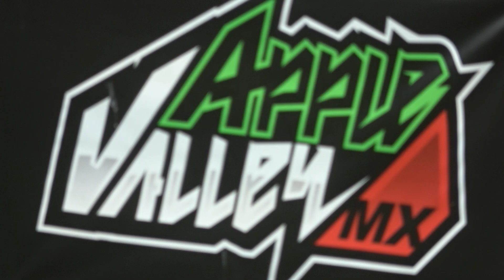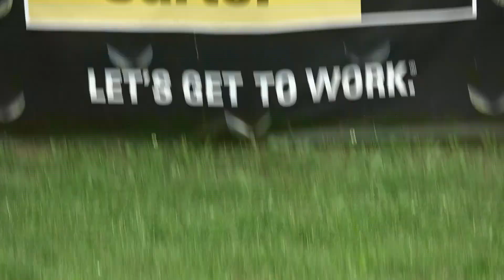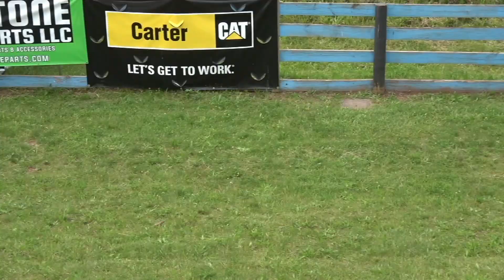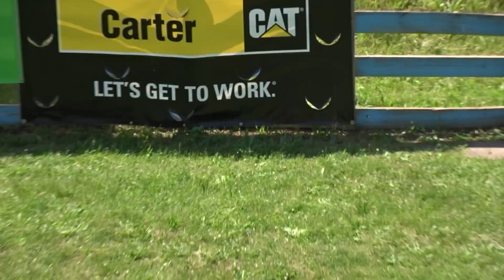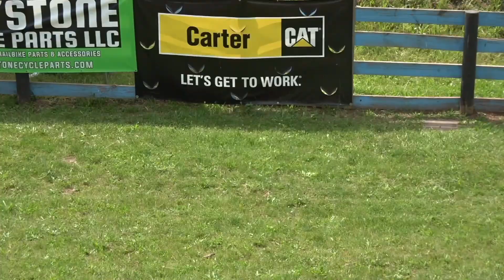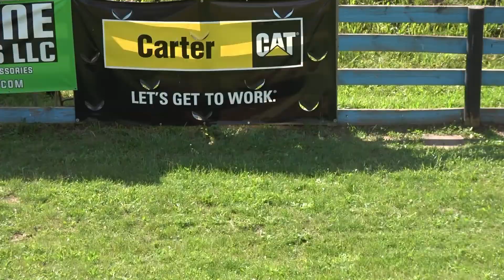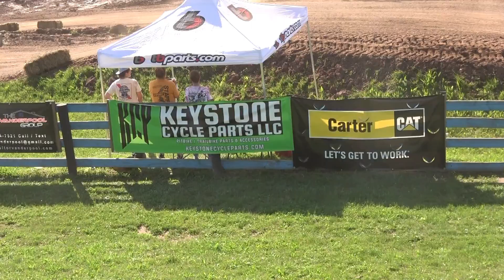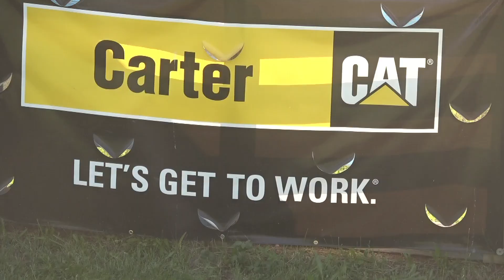5-19-2024 Happy Ramblers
AMA Flat track racing